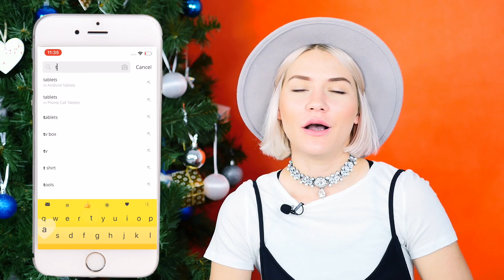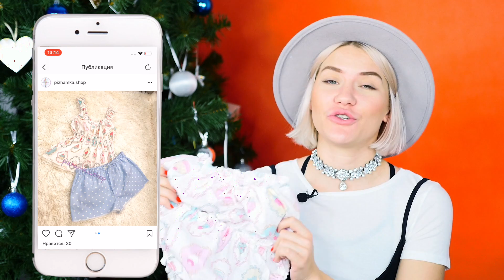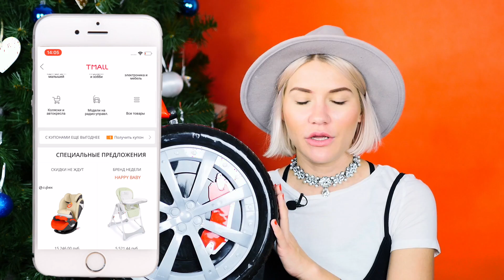ОФИГЕТЬ КАК КРУТО | РАСПАКОВКА, ПОДАРКИ И АЛИЭКСПРЕСС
Покажу крутые посылки с aliexpress для себя, в подарок, в дом и ребенку! Много всего необычного!

Вещи из видео:

Мои параметры:
Рост - 167 см / вес - 49
Г - 80 / Т - 70 / Б - 86

Шапка серая 888 руб. / 14.79$
Косуха (S) 1788 руб. / 29.77$

Браслет сова 370 руб. / 6.16$

Пуховик милитари (L) 1442 руб. / 24$
Пуховик серебряный (M) 2758 руб. / 45.90$

Шапка черная 432 руб. / 7.19$
Кепка стиль 294 руб. / 4.90$
Чехол для подушки 215 руб. / 3.59$

Игрушка детская 1218 руб. / 20.30$
Шляпа детская 563 руб. / 9.38$
Кепка детская (M) 425 руб. / 7.08$
Шарф бордовый детский (M) 376 руб. / 6.26$
Шарф желтый детский (один размер) 431 руб. / 7.18$

Вы творческая личность? Есть чем поделиться?

Снято и смонтировано мной лично в FINAL CUT PRO X

ПОДАРКИ НА НОВЫЙ ГОД 2018
ЖЕНСКИЕ ШТУЧКИ И ОДЕЖДА С АЛИЭКСПРЕСС ЗИМА 2017
РАСПАКОВКА ОФИГЕННО КРУТЫХ ТОВАРОВ С АЛИЭКСПРЕСС
БЮДЖЕТНЫЕ ПОКУПКИ С АЛИЭКСПРЕСС
UNBOXING ALIEXPRESS 2017
katya konasova
катя конасова
самые крутые товары с алиэкспресс
распаковка бюджетных покупок с алиэкспресс
АЛИЭКСПРЕСС
безумные товары с алиэкспресс
ПОКУПКИ ИЗ ИНТЕРНЕТ МАГАЗИНОВ
UNBOXING ALIEXPRESS
ДЕШЕВЫЕ ПОКУПКИ С АЛИЭКСПРЕСС
МОИ УДАЧНЫЕ ПОКУПКИ С aliexpress
БЮДЖЕТНЫЙ Kawaii HAUL Aliexpress
ALIEXPRESS
мои вещи
китайские товары
товары из китая
хайповый шмот с aliexpress
Алиэкспресс тренды ЗИМА 2017
ожидание реальность алиэкспресс
приколы
стеб
прикольный китай
хайп